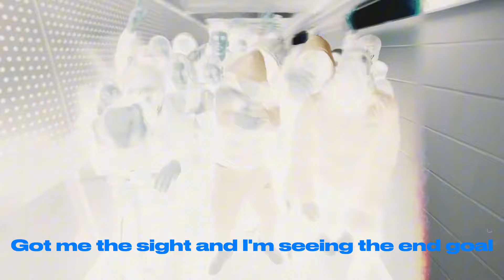Frosty x B.A “Mr. Bean” Official Lyric Video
Use Headphones
Sample: Mr. Bean Animated series theme
Vocalist - B.A The Artist @b.atheartist
Leave any thoughts or suggestions in the comment section below